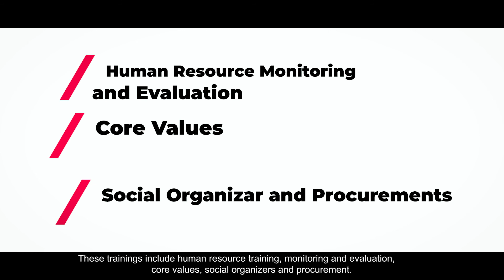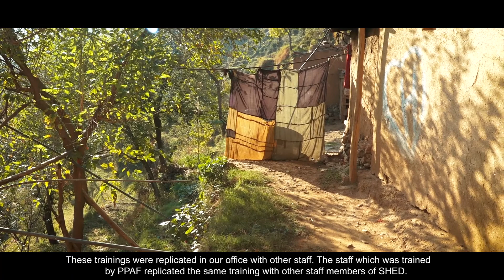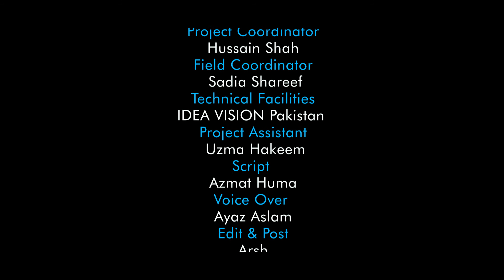Documentary on Torghar||Funded By PPAF||Implemented By SHED||Production By IDEA VISION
At the feet of lofty mountains, far flung backward area of Torghar (formally called kala Dhaka). It was formally designated
a district in 2011 and was separated from district Mansehra as separated district. The total area of this district is 497
square km and it is situated 8000 feet above sea level. The flowing river in the northern area of torghar and the Indus
 enhance the natural beauty more and more.
The Yousafzai tribe of pashtoon is the inhabitants of torghar. It has been divided into 16 union councils and 2 tehsils.
 Tehsil jabba is its central place.
This village has 47 families. It is very backward. This remained segregated of basic need like water, electricity, health
facilities and development projects. The children of this village cover long distance for schooling while women also face
 deprivation in the basic health care and they move towards the public hospitals of Batagaram.